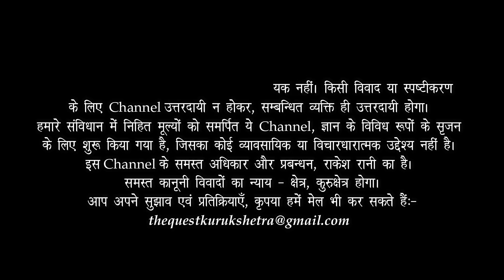FIVE PILLARS OF ISLAM इस्लाम के पाँच आधार स्तंभ (1) Dr HS Sinha | The Quest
डॉ हिम्मत सिंह सिन्हा जी अभी 92 वर्ष से अधिक आयु के हैं, कुरुक्षेत्र में रहते हैं और करीब 30 साल पहले कुरुक्षेत्र विश्विद्यालय के दर्शन विभाग से, विभागाध्यक्ष के पद से रिटायर हुए. हमारे कुरुक्षेत्र के वो पितामह जैसे हैं.
इतिहास, साहित्य, धर्म, दर्शन, मनोविज्ञान; ऐसा कौनसा विषय है, जिस पर सिन्हा जी अधिकार न रखते हों. अंग्रेज़ी, हिंदी, अरबी, फारसी, संस्कृत; सब भाषाओं के साथ वैसे ही सहज हैं. ये रिकॉर्डिंग उनके ज्ञान सागर से एक अंजलि भर भरने का प्रयास है.
आप सबकी प्रतिक्रियाओं और सुझावों का हमेशा इंतज़ार रहता है.
आप इन पतों पर अपने सुझाव कृपया हमें भेज सकते हैं
धन्यवाद!